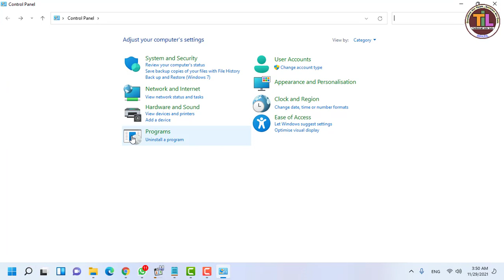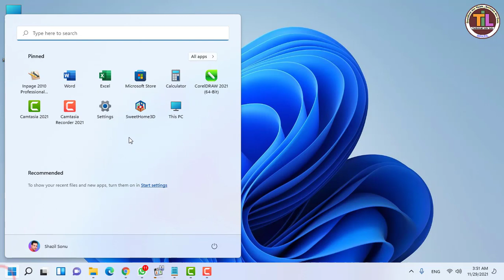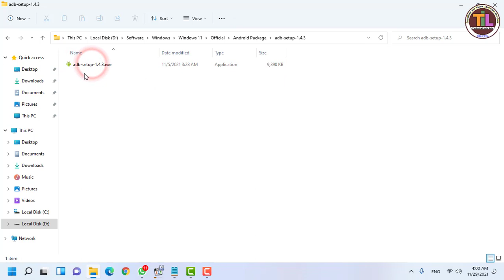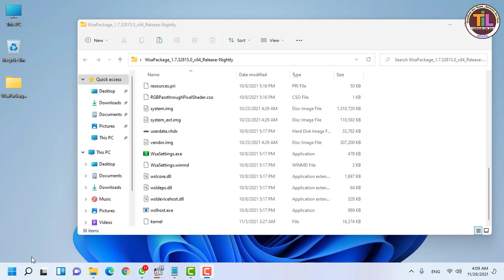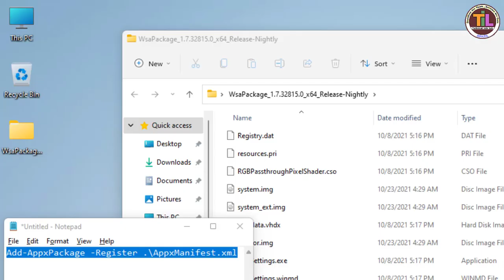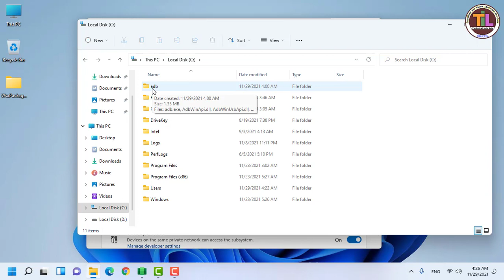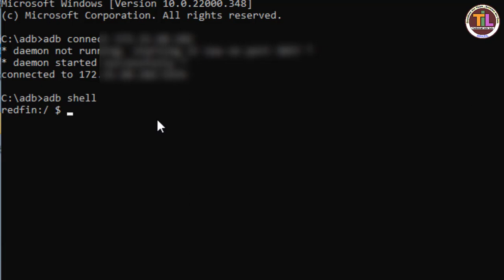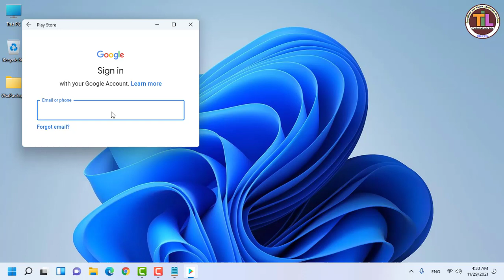How to install Google Play Store Android apps on Windows 11 (Easy method)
In this video I will show you how to Install Google Play Store in Windows 11 (Easy method)

Power Shell For Android Subsystem Command
Add-AppxPackage -Register .\AppxManifest.xml

ADB Command Prompt
adb connect 192.xxx.xxx.xxx
adb shell
su
setenforce 0

0:00 Intro
00:37 Basic Settings
1:36 Download Play Store Packages
2:24 Installation Play Store
4:40 Windows Subsystem for Android Settings
5:19 Open Play Store With Sign In Bug
5:47 Play Store Sign In Bug Fix
7:20 Working Play Store On Windows 11